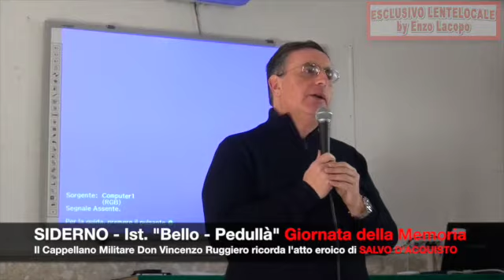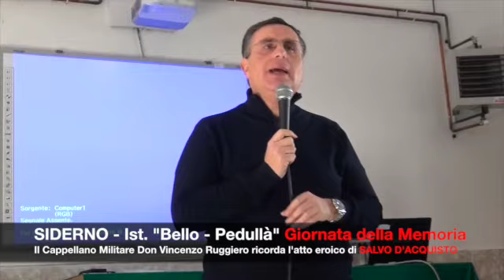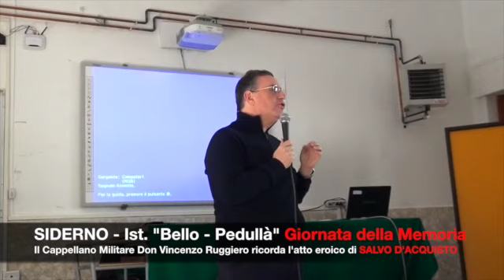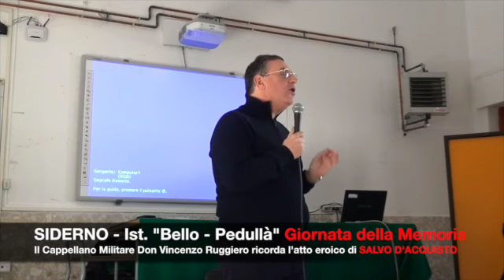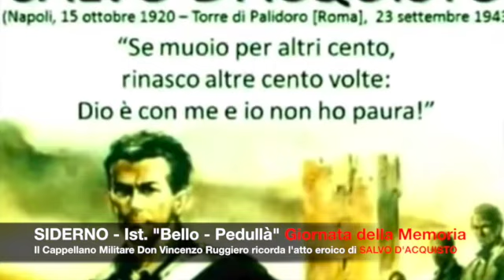SIDERNO la Giornata della Memoria 2017 (by EL)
SIDERNO Istituto "Bello - Pedullà" la Giornata della Memoria 2017.
Il Cappellano Militare Don Vincenzo Ruggiero ricorda l'atto eroico di Salvo D'Acquisto.